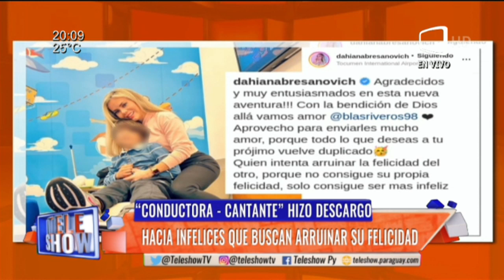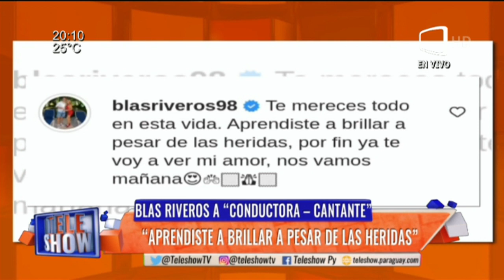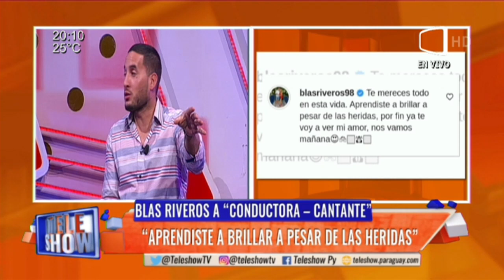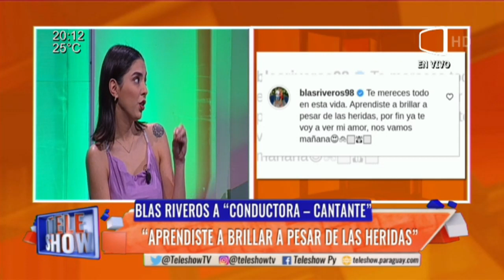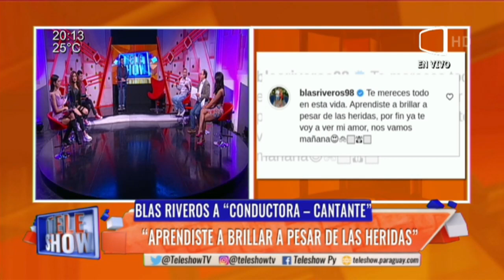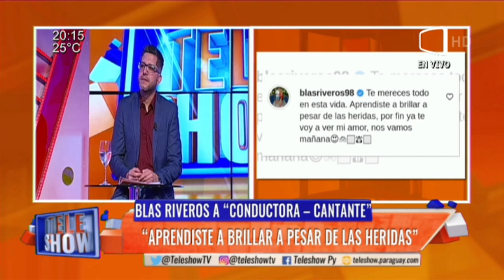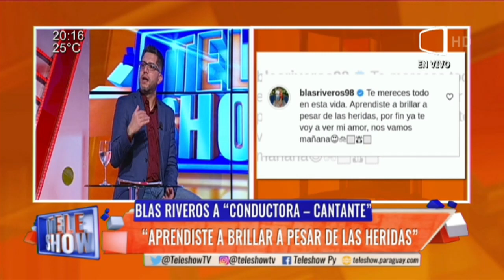"Conductora-cantante" hizo un descargo hacia infelices que buscan su felicidad.